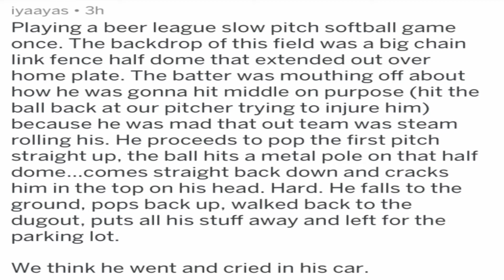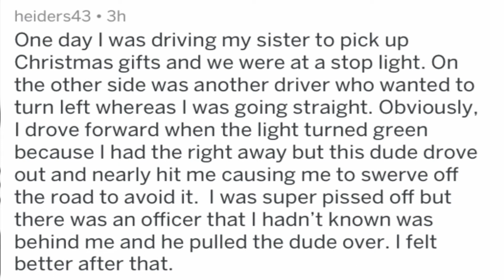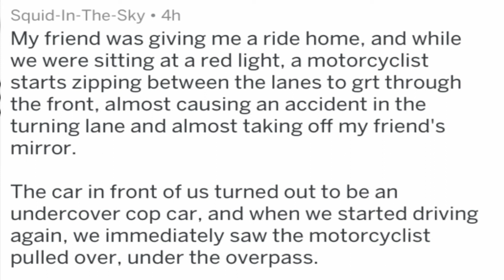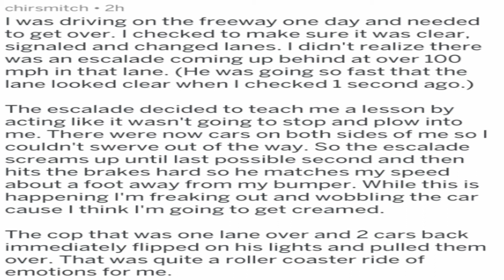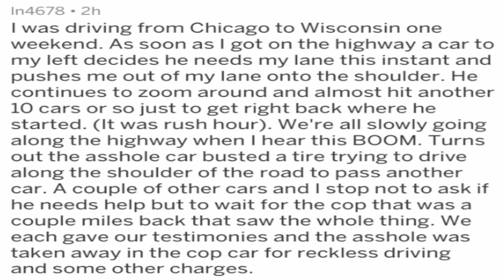instant karma:People Share The Best Cases Of Instant Karma They've Ever Witnessed#2